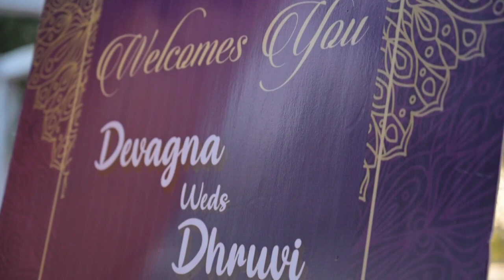DEVAGNA PINARA WEDDING HIGHLIGHT 2023